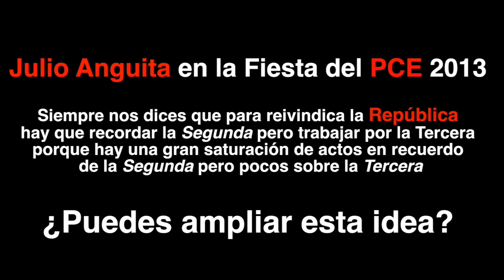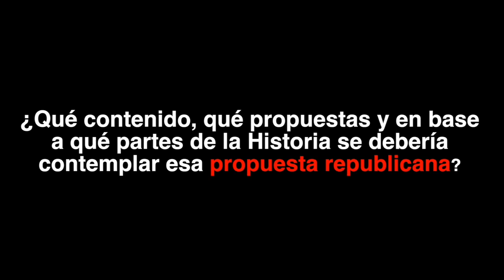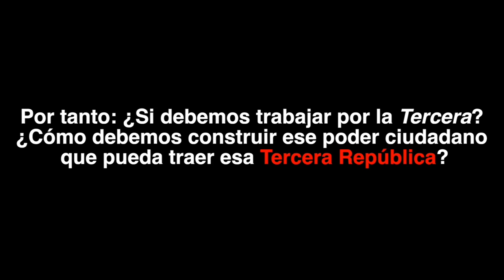Entrevista a Julio Anguita sobre la propuesta republicana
Julio Anguita presentó su libro "Conversaciones sobre la III República en la Fiesta del PCE 2013 celebrada en San Fernando de Henares (Madrid) los días 20, 21 y 22 de septiembre. Con ocasión de este evento conversó con Mundo Obrero acerca de los procesos políticos de construcción de la Tercera República.